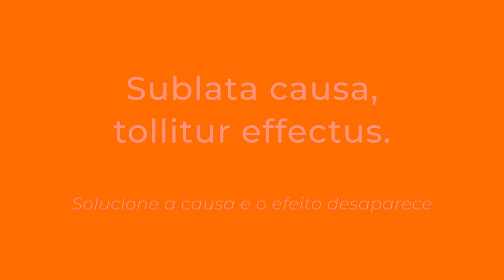COMO CURAR DOENÇAS SEM REMÉDIOS! TRATANDO COM MEDICINA NATURAL!